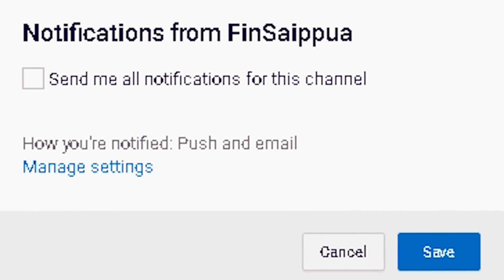Growtopia - Loot From 10 Wolf Whistles